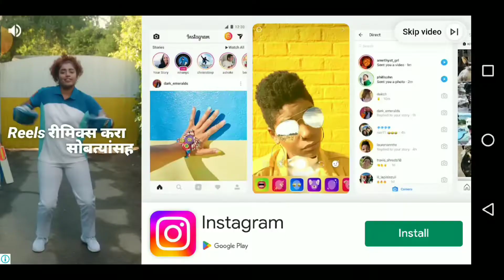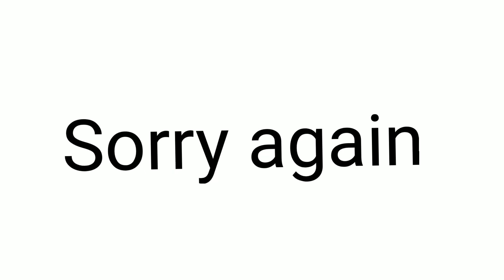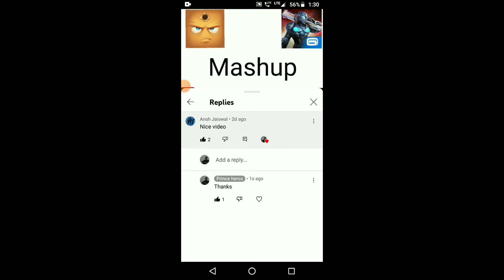The legend of Maratha warriors | Episode 1 | Prince Heros